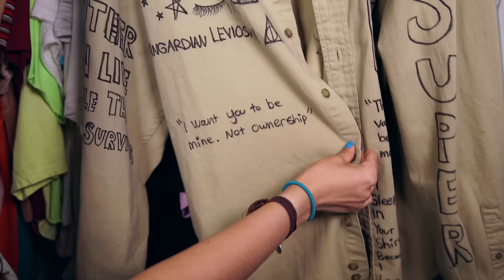LISA AND LAUREN SWITCH CLOSETS | Older Sister vs. Younger Sister!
LISA AND LAUREN SWITCH CLOSETS 😱 which outfits did YOU like best!?! Who do YOU want to see switch closets next!?!? Let us know!!